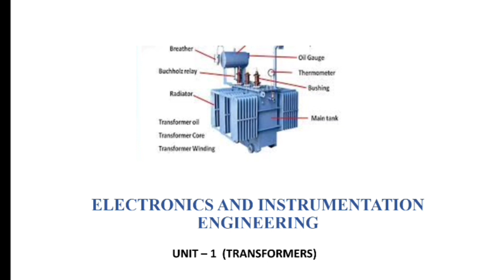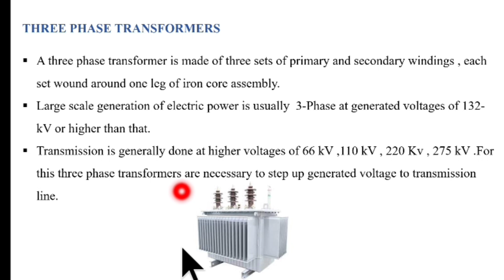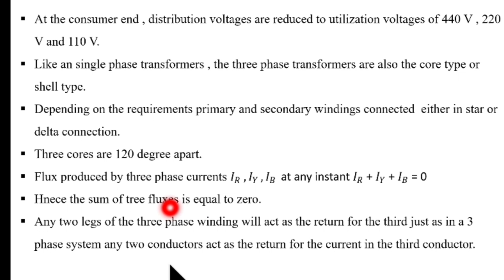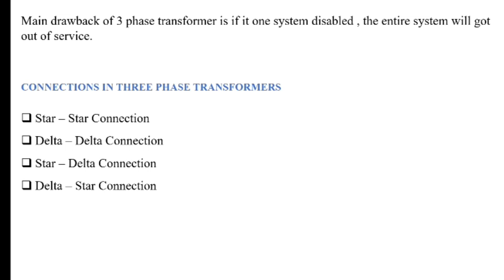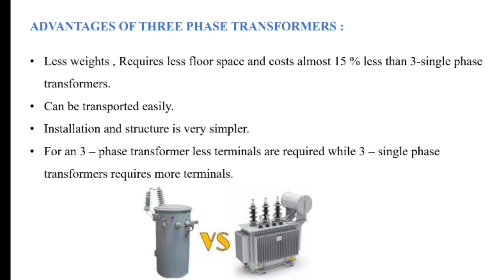Electronics and Instrumentation Engineering | Tamil | Unit 1 | Three Phase Transformers | First Year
Three Phase Transformer is an important concept in the topic of transformers which is used to study for the basics of an EEE , ECE  to learn on the higher levels.Learn everything easily with @mastermind90614